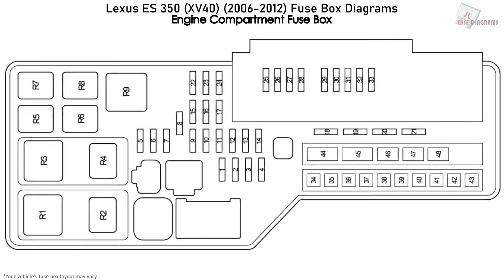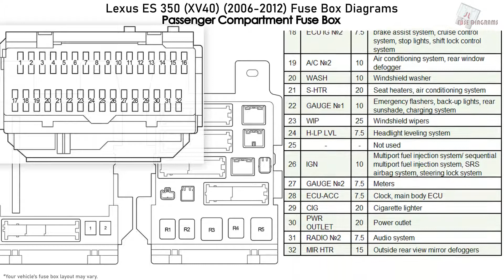Lexus ES 350 (XV40) (2006-2012) Fuse Box Diagrams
Fuse Box Layout Lexus ES 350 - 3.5L 2GR-FE (XV40; 2006, 2007, 2008, 2009, 2010, 2011, 2012)